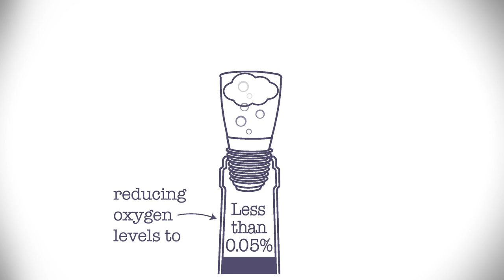Overview of Repour Wine Saver by Tom Lutz, Ph.D. Jan. 2018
Tom Lutz, Inventor and Founder of the Repour Wine Saver, talks about his inspiration behind using continuous and active oxygen-absorption in a simple wine preservation stopper to keep wine fresh for months.